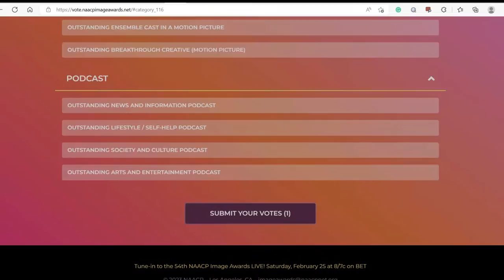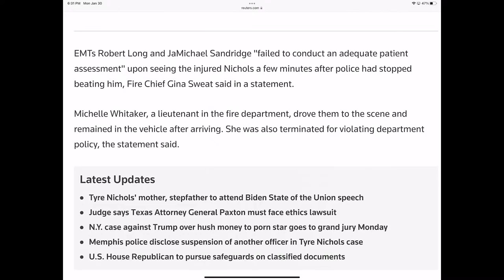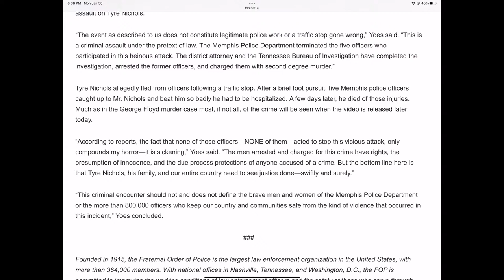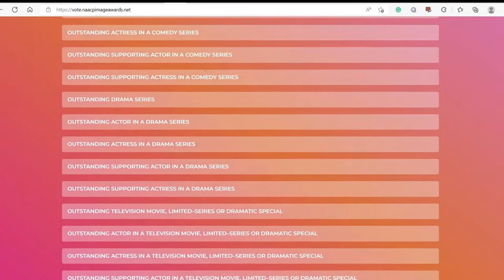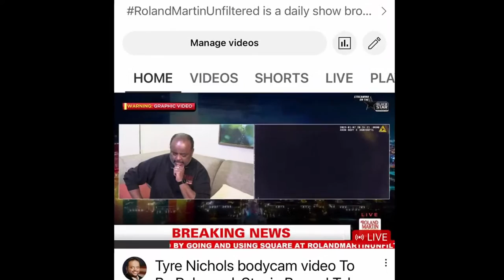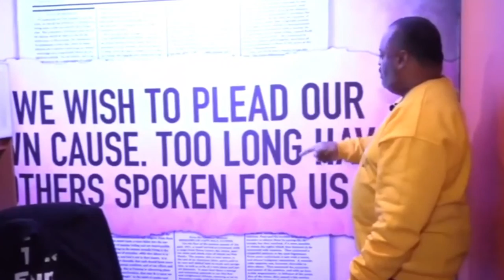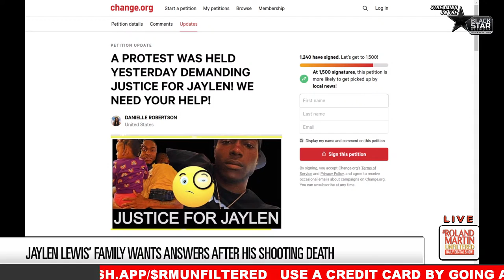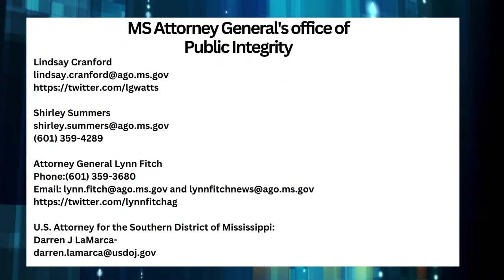6th Cop Fired in Tyre Nichols Death, Memphis PD Reform, GA Cop City Protest, Jaylen Lewis Petition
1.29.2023 RolandMartinUnfiltered: 6th Cop Fired in Tyre Nichols Death, Memphis PD Reform, GA Cop City Protest, Jaylen Lewis Petition

By now, the world has viewed the four heart-wrenching videos showing the moments leading up to the brutal beating of Tyre Nichols.  We will break down the timeline of what happened and the potential legal fallout for the city of Memphis with the President & Executive Director of the Lawyers' Committee for Civil Rights Under Law and the Founder of Black Cops Against Police Brutality.

We will also be speaking with Tennessee State Rep Antonio Parkinson about what the city is doing to ensure that Tyre Nichols gets justice and address the critical breakdowns in Memphis law enforcement.

Atlanta has faced days of environmental protests over a proposed cop training facility.  We are protecting Georgia forest.  We will tell you how this environmental protest can help stop gentrification and over-policing in black communities with the founder of Community Movement Builders, Kamau Franklin.

The fight for justice for Jaylen Lewis, the black man gunned down by Mississippi capitol police, continues.  His family calls for transparency.  His mother and sisters join us to discuss what they are doing to get justice for their loved one.